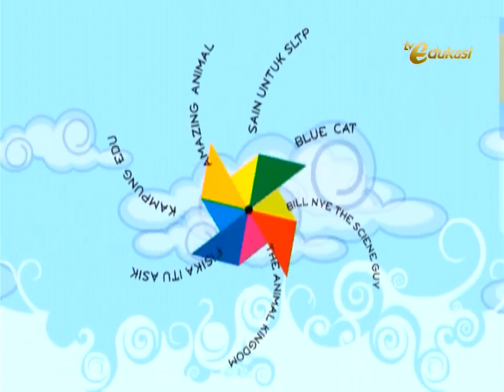TV Edukasi (2013)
Taken from live streaming